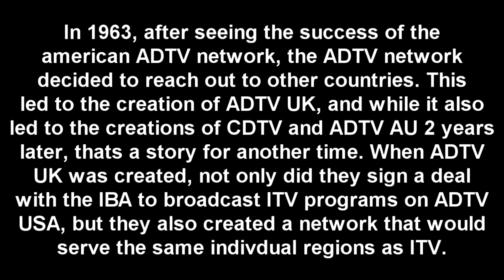ADTV UK 2- South West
Finally, a new ADTV! This one had a bit of trouble with being made, but once all those troubles were through, the entire thing was pretty much made in a day. Anyways, ADTV 23 coming soon (hopefully).